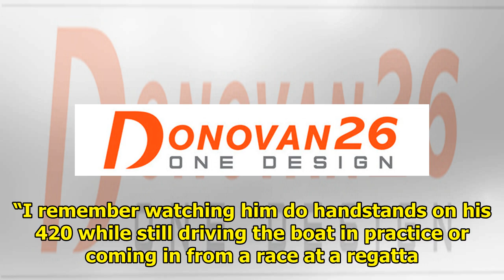Eight Bells: Jeff Knowles Scuttlebutt Sailing News|| NEWS US TODAY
Published on June 7th, 2018 Jeff Knowles Jeff Knowles, who incurred a kite boarding accident on San Francisco Bay which kept him underwater for at least 10 minutes, succumbed to his injuries early on ...